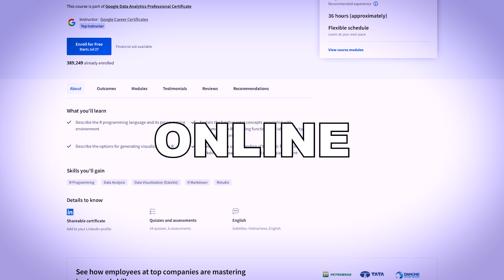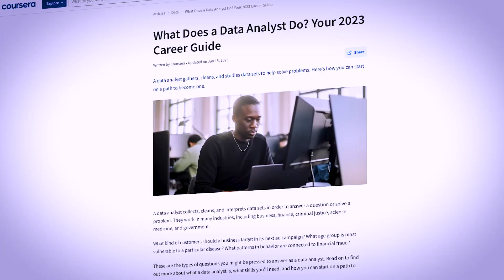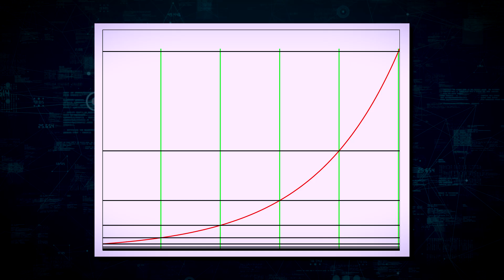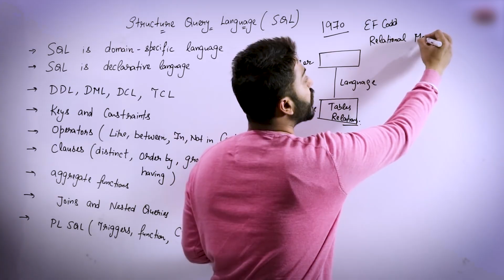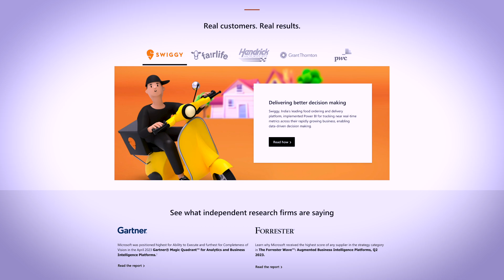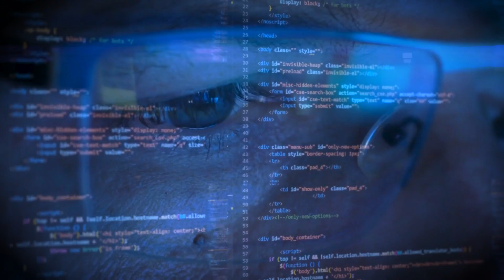10 Things Every Data Analyst Must Know